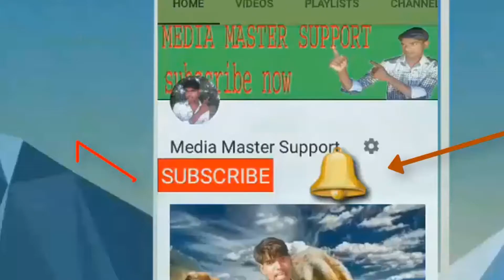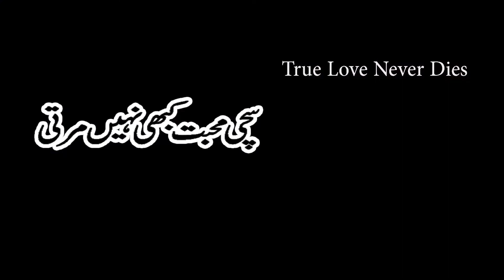Aaina Bata Kaise Unka Dil Churana Hai HD Song Jhankar Mohabbat 1997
Kyun Kisi Ko Wafa Ke Badle Wafa Nahi Milti || Sad Tare Naam || WhatsApp Status
Ik Chehra (Full Song) Ammo-Ronn A -New Punjabi Songs 2018- Latest Punjabi Song 2018
pardesi pardesi sad
eagle jhankar full movie
jana nahi lyrics
har pal meri yaad tumhe tadpayegi
jana nahi status
whatsapp status
jhankar planet
eagle jhankar songs hd
raja hindustani full movie
eagle jhankar movie
raja hindustani bhojpuri
sach kehte hain duniya wale pyar na kar
raja hindustani kiss
pucho zara pucho mujhe kya hua hai
pardesi songs
tere ishq mein naachenge
raja hindustani status
raja babu
jhankar time
Latest Hindi song 2018 || KHUBSURAT || a FAISAL SAIFI film
ROMANTIC HINDI SONGS 2018 - Latest Sweet Hindi Songs - Hindi Heart Touching Songs
New Year Party Songs 2018 | Top, Latest & Best of Bollywood Party Songs 2017-18
Rayta: Swati Sharma & Karunebhav Singh || New Hindi Songs 2018
OMANTIC HINDI SONGS 2018 - Latest Bollywood Love Songs - Hindi Sad Songs - Best Hindi Songs
Hindi Songs 2018 Hits: New Bollywood Music 2018
new hindi song 2018 video
dil chori sada ho gaya
new hindi movie song 2018
hindi love song video
new songs 2018 punjabi
romantic hindi songs
hindi songs 2018 hits new
tiger zinda hai song
new bollywood song
lahore
t series
2018 new video
swag se swagat